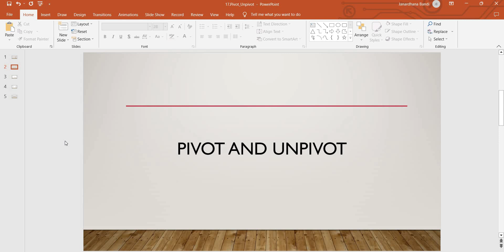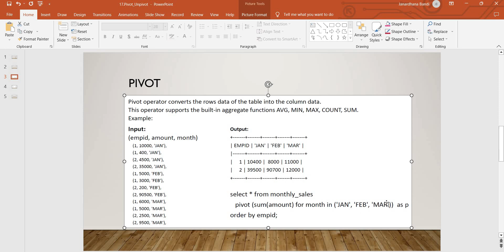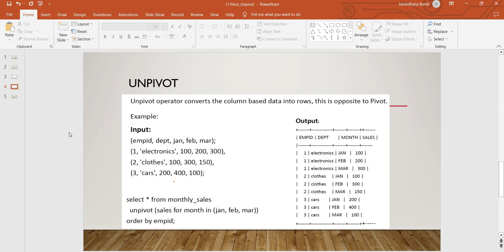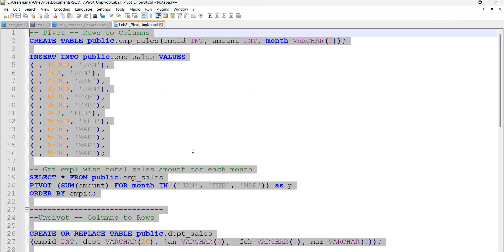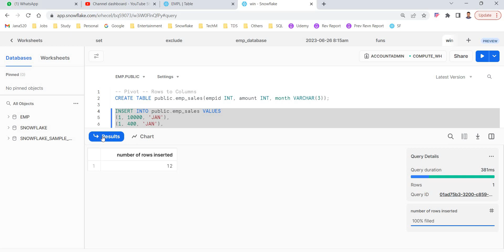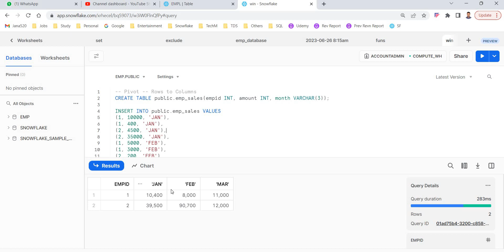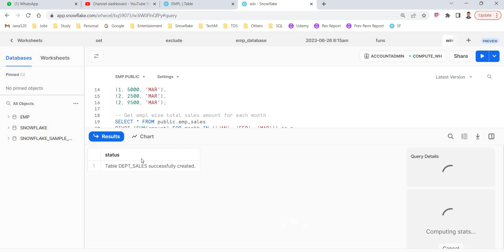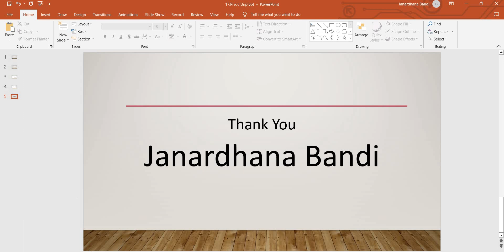SQL Day 15: Pivot and Unpivot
You can download all the PPTs and Queries to Practice from below Udemy Course.

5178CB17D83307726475